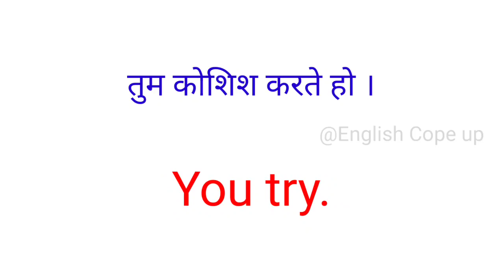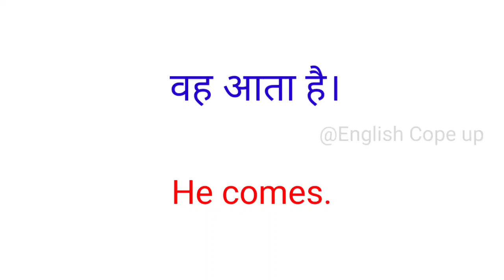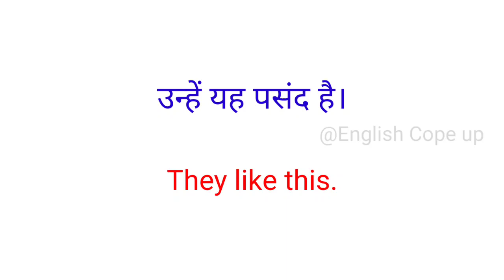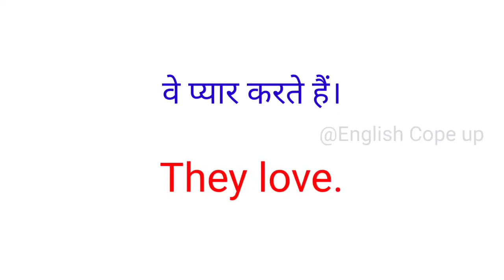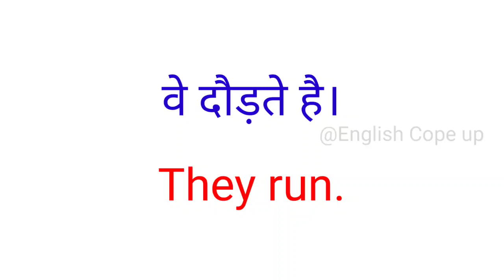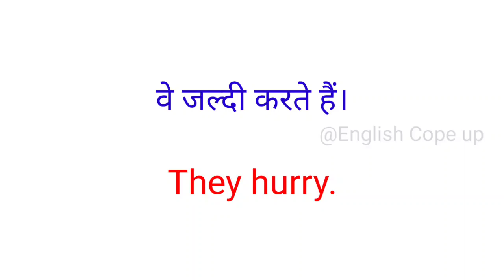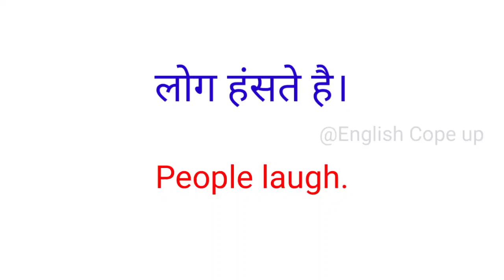Present tense Related sentences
small sentences
Present tense practice
Small sentences present tense
Daily practice english to hindi sentences
Spoken english
Basic English for beginners
learning English
learn english.english , English, ytshort, spoken english, daily practice sentences, list of beginners, small sentences in English, short video in english, daily practice english
अंग्रेजी शब्द सीखें
daily use words
English speaking
English learning
daily use words
Daily practice english sentences
small sentences English to Hindi
sabse jyada bole jane wala sentences
spoken sentences
English speaking, English learning
English speaking
small sentences
Daily use sentences
English to Hindi sentences
@English Cope up
list of beginners
ytshort in english, English, spoken English, few second english learning, ytshort
English sentences
@English Cope up
English words
daily use words
@English Cope up
few second english learning
English bolna sikho, English
English learning
English
ytshort English
basic English
meaning words in hindi to english
English summary
English speaking
spoken English
advance english
English Cope up
English language
English learn
practice english
practice english short video
short video in english to hindi
shortvideo English English
How to speak english
learn english
vocabulary words
improve words meaning
learn vocabulary
basic English
1Minute English learning
english learn
important English words
important words of English
English
@English Cope up
रोज बोले जाने वाला English sentences
practice english
English speaking
how to practice english
short video in english
English to Hindi words